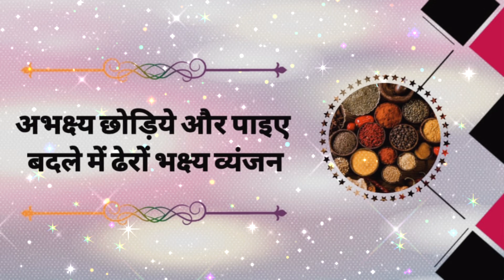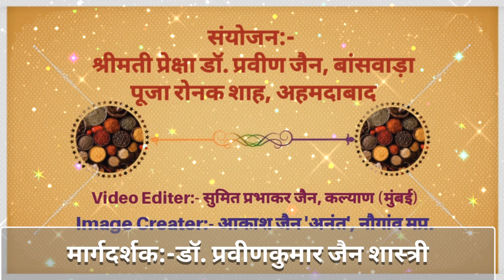शुद्ध जैन रेसिपी - 44 (सिंगदाने की चटनी)